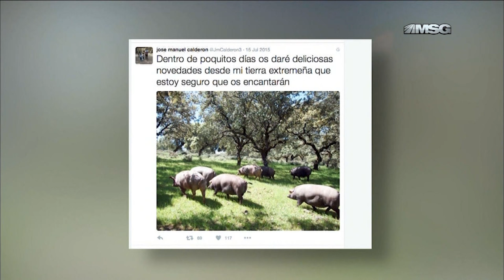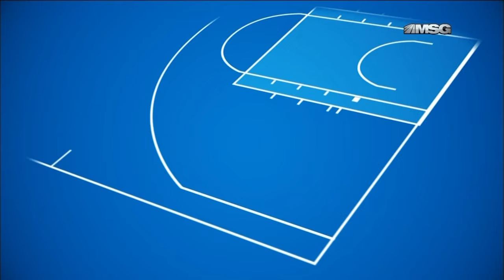Inside Scoop with Jill Martin: Knicks Point Guard Jose Calderon (1/22)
Which non-basketball athlete does Jose Calderon admire the most? Jill Martin gets the answer to that question and much more in the latest Inside Scoop.